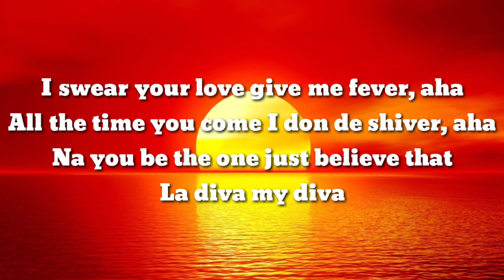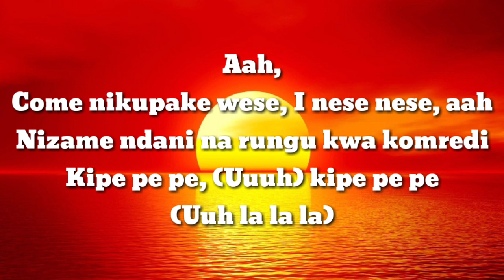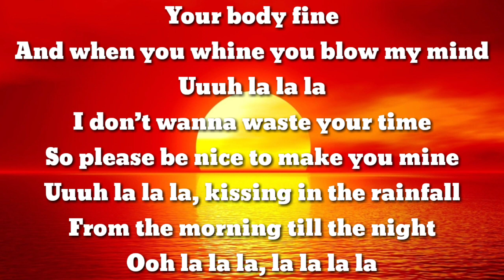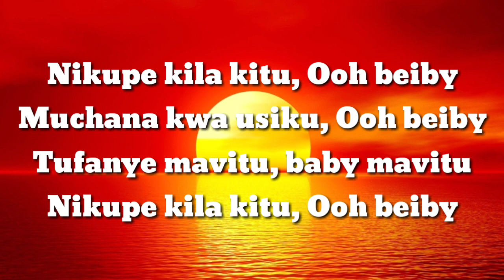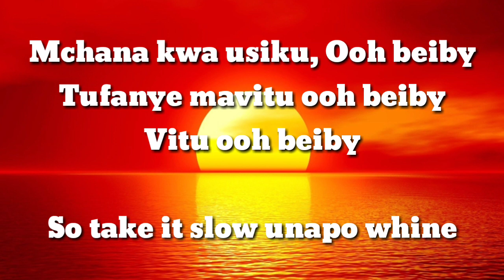Diamond Platnumz - Jeje (letra)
Olá seja bem vindo a mais um vídeo no canal, no vídeo de hoje tem Lyrics Letras pra quem gosta de ouvir músicas com letras.